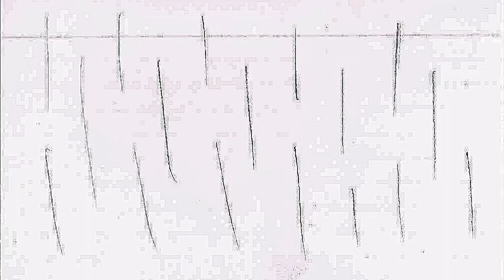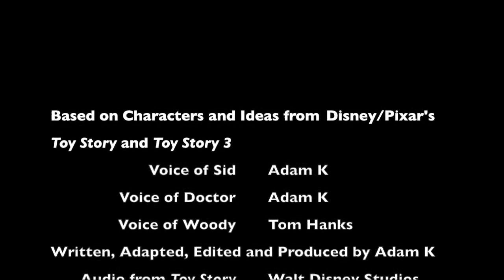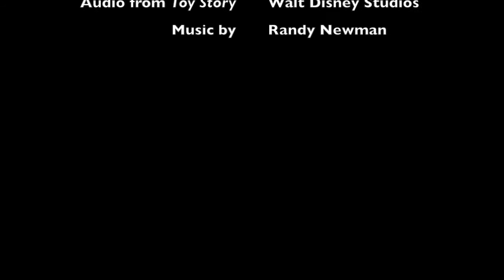A Perspective on Toys: Sid Phillips | Animatic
READ FOR INFO AND A WARNING:

This was a project assigned to my Creative Writing class, where we would produce a little video basically telling a story from the antagonist's point of view. I decided to do Sid from Toy Story, because looking at the character's home life, it's clear that there's more than the toys are aware of.

Also, there are two loud screams at 1:24 and 1:35, so users wearing earbuds, beware.